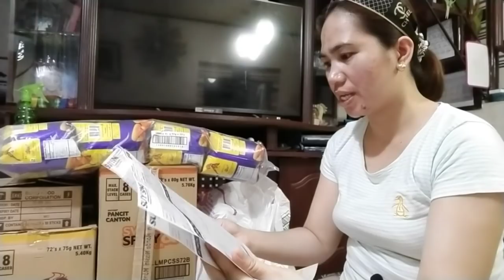Haul& Pricing Per Box and Per Pc From SuySing! Sagot na din sa mga Tanong niyo + And Daming freebies